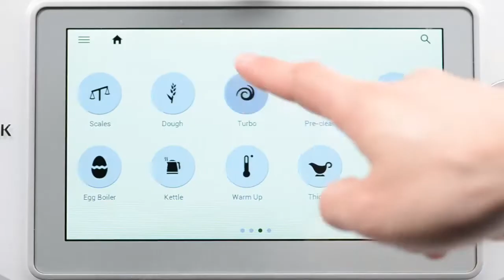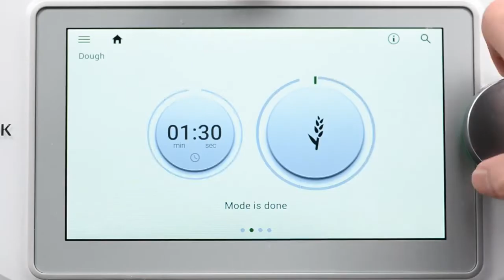Thermomix® Singapore Durian Snowskin Mooncake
What better way to end Mid Autumn's Festival than with a Durian Snowskin Mooncake 🥮 video?

Watch how easy it is to DIY Durian Snowskin Mooncakes from scratch! With Thermomix® and its precise time, temperature and speed controls, almost any dish is fail-proof. 😉
Have you experienced Thermomix® and its endless possibilities yet?